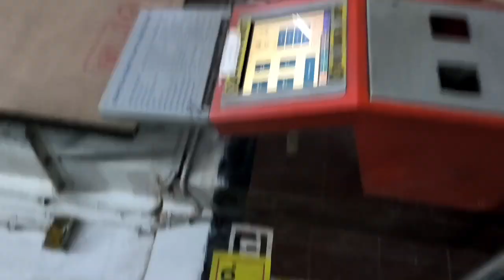2023.04.11 হাওড়া স্টেশন থেকে সাঁতরাগাছি স্টেসন যাচ্ছিলাম লোকাল ট্রেন করে